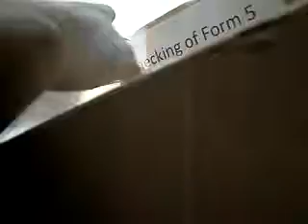University of the Philippines Los Baños on June 5, 2012 (Part 20)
Unknownquinones enrolled at the University of the Philippines Los Baños.